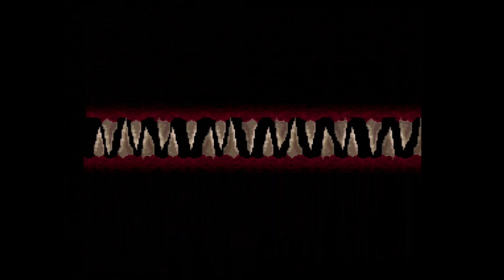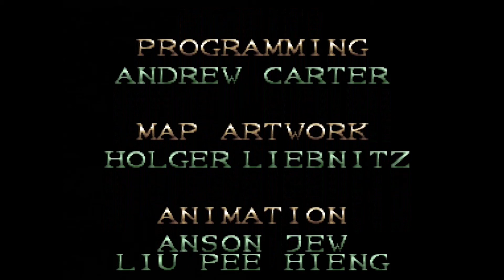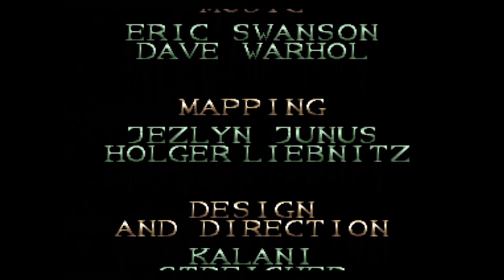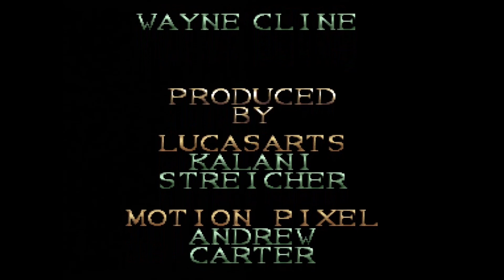Ghoul Patrol (SNES) Playthrough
This is a playthrough of the game "Ghoul Patrol", the sequel to 1993's "Zombies Ate My Neighbors". This is being played on my actual Super Nintendo connected to a Framemeister, captured via an Elgato Game Capture HD.

My Personal Rating:
Graphics: B+
Music/Sounds: C
Gameplay: D+
Controls: B
Replayability: D
Final Grade: C-

Developer: LucasArts
Publishers: JVC, Victor Entertainment, LucasArts
Year: 1994
Platforms: Super Nintendo, Wii Virtual Console, PC (Windows), Xbox One, Nintendo Switch

2020 Eric Corp Incorporated